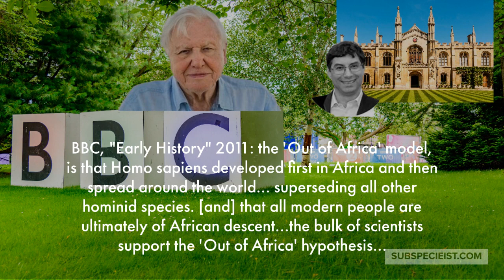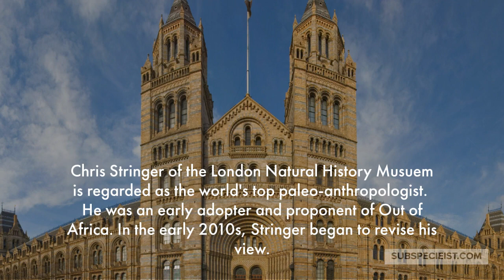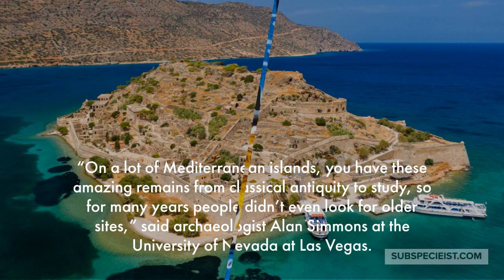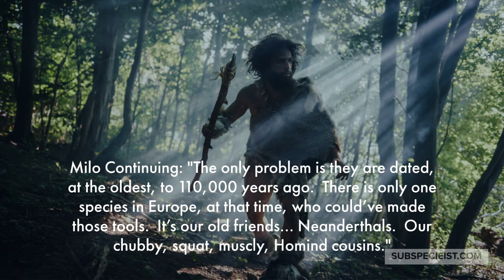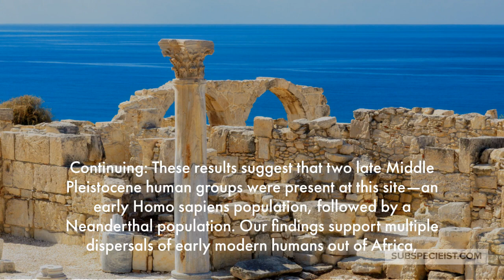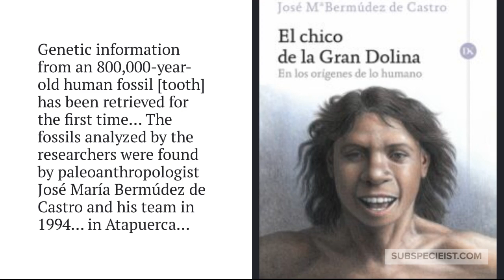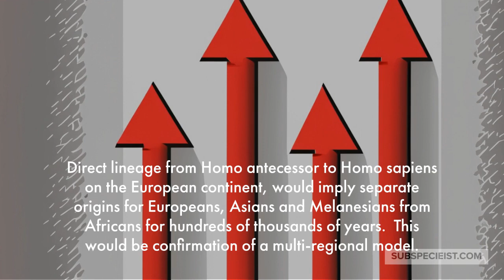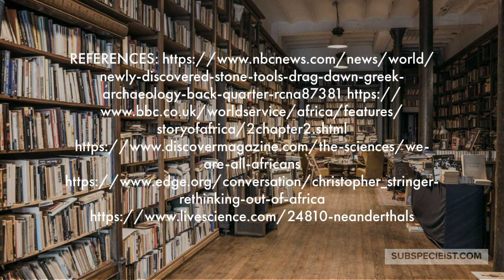The Mystery of the ancient Greece Island stone tools Αρχαίος άνθρωπος, Ανθρώπινη εξέλιξη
Just Announced! Discovery of Ancient Stone Tools on the Greek Island of Crete.  Dating is 700,000 years ago, possibly as old as 800,000 years.  It could be Homo erectus.  But the Greek research team including Archaeologist Superstar Katerina Harvati, believes the tools were made by very early Homo sapiens, or even more likely Homo antecessor.

Paleoanthropologists and geneticists are now considering that Homo antecessor is the direct ancestor of modern Homo sapiens in Europe.  Denisovans and Neanderthals split off from Antecessor in a different direction.

Antecessor as the direct ancestor of Europeans (Cro-Magnon, Solutreans, Gravettians...), would confirm Europeans and Africans are two entirely separate Subspecies.

Αρχαίος άνθρωπος, Ανθρώπινη εξέλιξη